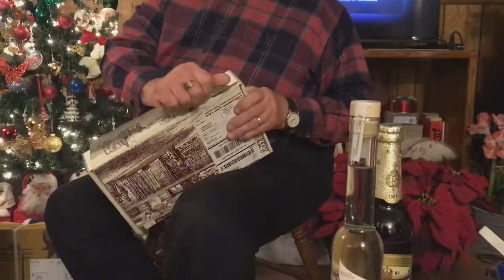Christmas 2017 - Sealy, TX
My first Christmas in Texas.